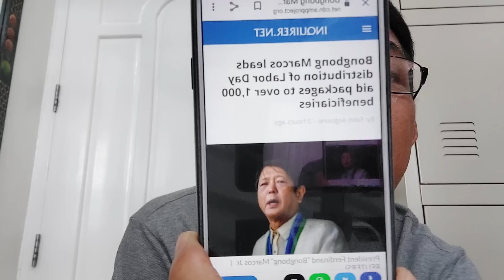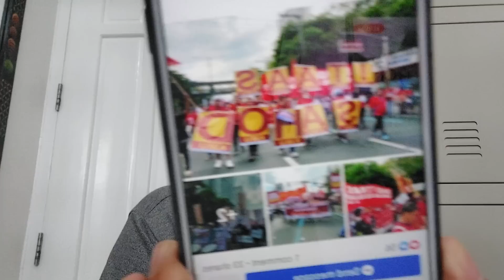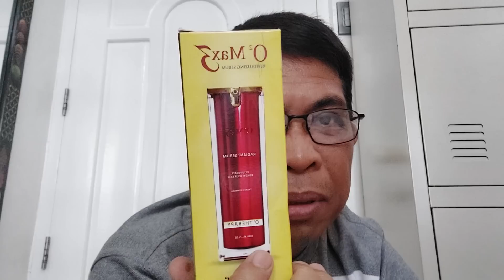PBBM to WORKERS, di ko kayo PABABAYAAN!